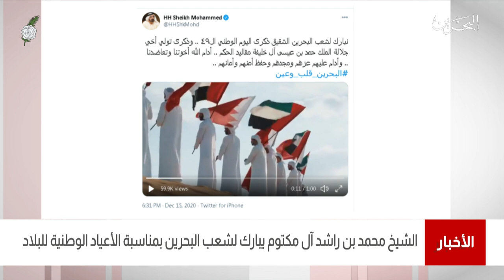البحرين مركز الأخبار : سمو الشيخ محمد بن راشد آل مكتوم يبارك لشعب البحرين بمناسبة الأعياد الوطنية